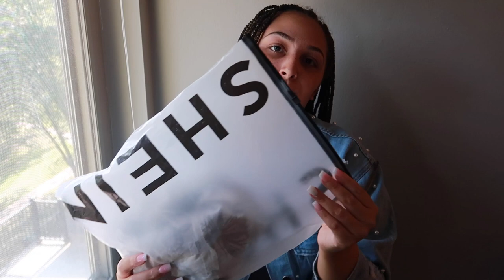HUGE SHEIN HAUL |GETTING READY FOR FALL | 20+ ITEMS |PLUS SIZE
MY 1st EVER clothing haul ! Many more to come!!!

All items that were showed in haul 👇🏽👇🏽👇🏽👇🏽

Accessories •

CLOTHING ITEMS

Don’t forget to follow our COUPLES PAGE ON IG: @__.drae
& my personal page @_.missrae !